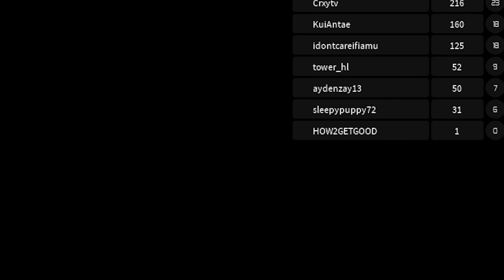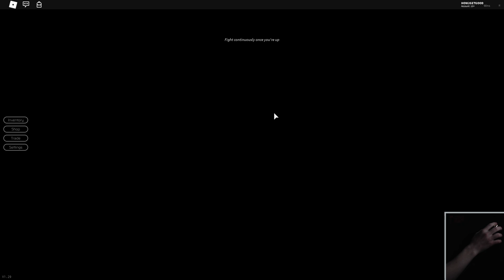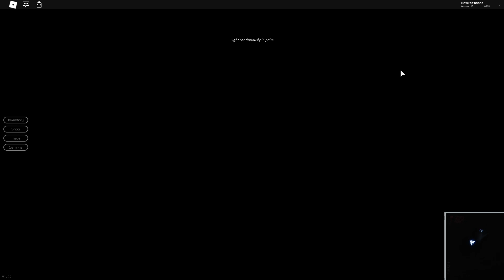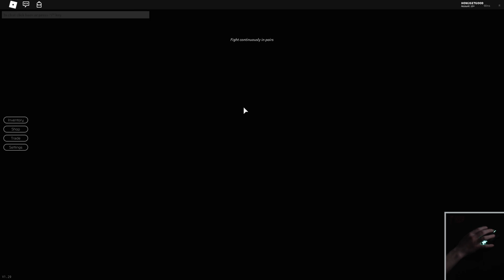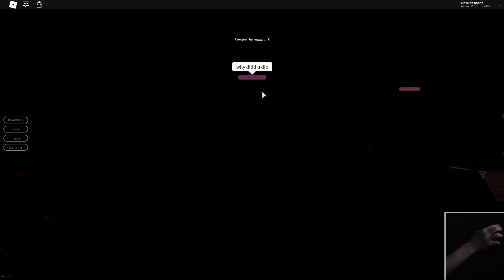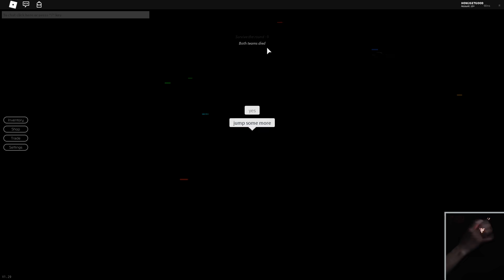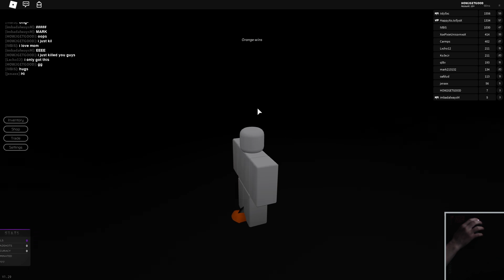TROLLING WITH AN ALT! #1 (Roblox Breaking Point)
In this episode of breaking point, we troll with an alt and try to make people mad or confused by killing them.